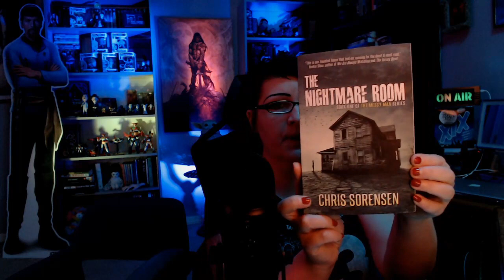Tomes Of Terror - Jenny's Horror Book Reviews: The Nightmare Room by Chris Sorensen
On today's discussion, Jenny talks about the 2018 supernatural horror novel The Nightmare Room by Chris Sorensen, a tale about an audio book narrator who encounters a terrible entity from the past when he revisits his hometown. It's the first book of The Messy Man series. Find this book and more at the 13 O'Clock Amazon Storefront!

THANK YOU TO ALL OUR SUPPORTERS! The show is made possible by: Amanda, Amanda O., Amy H., Anthony, Antonio, Arif, Ashley, Austin, Ben, BlackMarigold, Brandon, Bunjip, Bunny, Christopher, Ciarra, Cody, Corinthian, creepy crepes, D. Newton, Damian, Dan, Darren, Dean, Denise, Dominic, Duncan, Dwayne, Ed, Elizabeth, Eric, Fade, Feeky, Gareth, Ginger, Greg, Gwendoline, Hanna, Hayden, Heather, HoboNasty, Holly, Iain, Ilse, Ima Shrew, Jaime, Jake A., Jake S., James, James H., James K., Jamin, Jana & Scott, Janet, Jason, Jeanette, Jen, Jessica, Jesus, Joanie, John H., John M., Jonathan, Jonathan H., Joseph, Justin, Justyn, Karin, Katrina, Keith, Kieron, Knothead Studios, Kool Kitty, Lana, Lars, Leander, Liam, Lindsey, Logan, Lonna, Macy, Marcus, Mark, Mary Ellen, Matt, Matthew, Maximillian, Melanie, Melissa, Melissa G., Michael, Mike, Mother of Beasts, Natalia, Nathalie, Nilay, Oddcatt, Oli, Paul, Rebecca, Rebecca L., Richard J., Richard & Sheena, Rik, Rob, Robina, Samantha, Sandra, Scarlett, Sean, Sheena, Sophie, Stop Prop, Sydney, Tabitha, Tammie, Tara, Terrie, TheMysteryGamer, Thomas, Thomm, Tiffany, Tina, Travon, Trevor, Valtrina, Veronica, Via, Victor, Victoria, Victoria E., Virginia, Weaponsandstuff93, Will S., and Xánada.

13 O'Clock is hosted by Jenny Ashford & Tom Ross. Channel art and audio & video editing by Jenny Ashford. Music & sound effects courtesy of freesound.org users jamespotterboy, corsica-s, enjoypa, capturedlv, luffy, kiddpark, and justkiddink. Video clips courtesy of Videezy & Videvo.